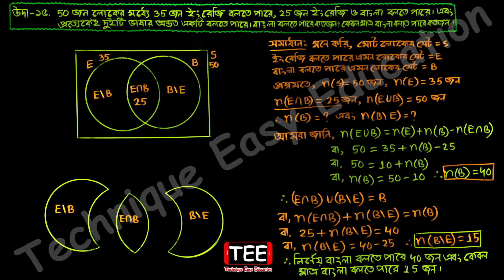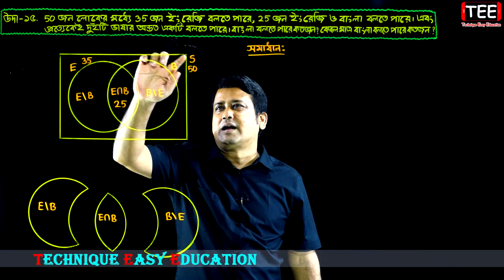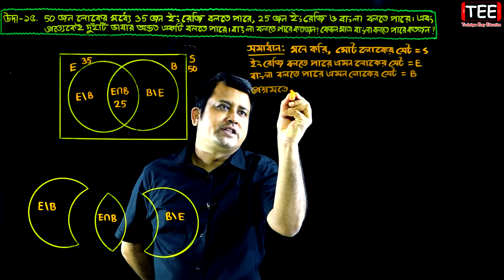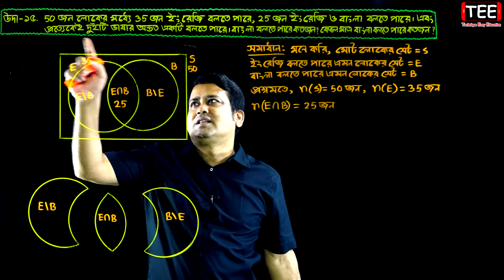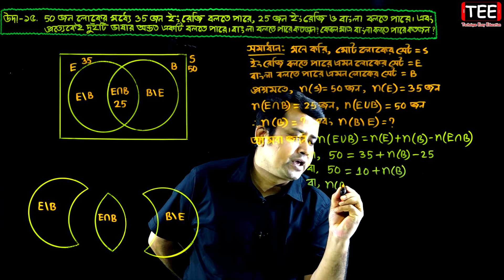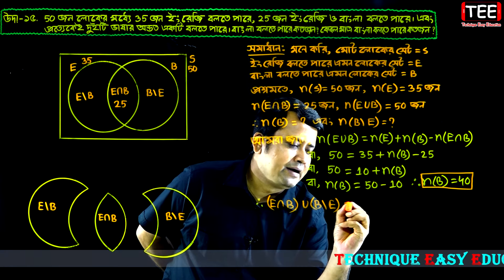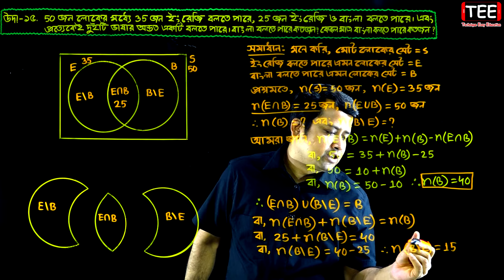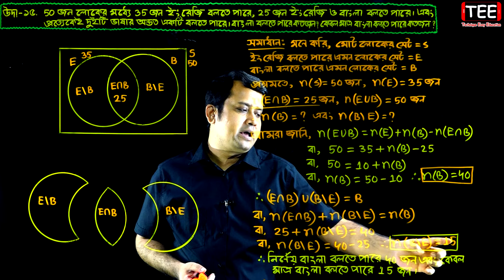পর্ব-১৭ || সেট || অনুশীলনী ১.১ || নবম-দশম উচ্চতর গণিত || SSC Higher Math Chapter 1.1 || Sumon Sir